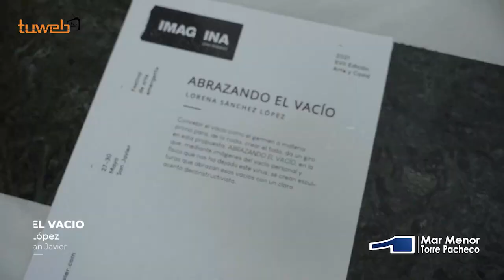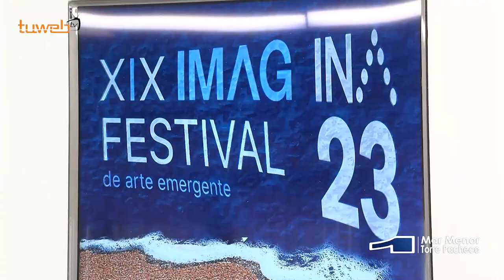28.04.23. El Festival Imagina 2023 se celebrará del 4 al 7 de mayo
La concejala de Juventud, Isabel Madrid, presentó hoy la 19 edición del Festival de arte emergente, Imagina, que se celebra del entre el 4 y 7 de mayo en distintos espacios públicos del municipio de San Javier. Madrid informó que este año el Festival se inaugura e en el vestíbulo del Ayuntamiento, el jueves 4 de abril a las 20:00h, con la presentación de la obra pictórica que se podrá ver estos días en ese espacio, del artista Antonio Cervantes, denominada “Damnatio Memoriae”. En total serán nueve obras, la mayoría de artistas de fuera de la Región, y con la participación de colectivos como Aidemar y Ápices, que repiten una nueva edición.

El Festival incluye una jornada de convivencia y encuentro abierto a todos los artistas jóvenes de cualquier procedencia que se celebrará el sábado 6 de mayo a partir de las 11:00h en la explanada Barnuevo, donde habrá varias barras, de comida con la participación de restaurantes locales y la de Brothers que se suma un año más al Festival con varios Dj’s. En cuanto al programa general de Imagina 2023, Isabel Martínez informó que en esta edición habrá 9 obras. “Monolitos esferas”, de Jonhatan López que pone caras a las bolas que delimitan espacios en el paseo Colón. El espectáculo, con fuego, “Madre Tierra, hija mar”, de Natividad Guerrero, en viernes 5 a las 21h en la plaza de España y plaza Miguel Gallego.

En el polideportivo, las casetas de Tiro con Arco, serán lienzos para Arturo Mateo de Artmateo y su obra “En el punto de mira”. El grafitero Dante Arcade llevará su “Digital Mind” a la pared muro de la piscina exterior municipal en el Polideportivo y la explanada Barnuevo será escenario los días 5 y 6 de abril del Bodygraff, la pintura en el cuerpo, de Pedro A. Ferrer Martínez. Imagina vuelve a contar con los chicos de Ápices Salud Mental de Cartagena que expondrá su obra en la concejalía de Juventud y Aidemar en una de las paredes del patio de la Biblioteca. Además el colectivo Heba, con Cristóbal Hernández participa con un taller de barro en la cita con “En tu parque o en el mío” que tendrá lugar el viernes 5 de mayo en el parque Miguel Gallego.